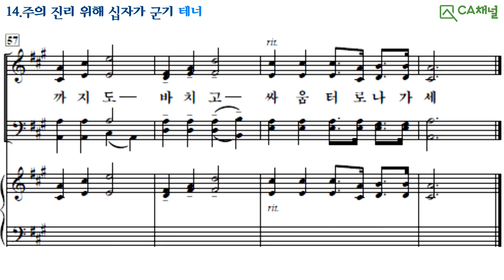5회 부분 반복 테너 외우기. 14.주의 진리 위해 십자가 군기. 빛나라 쉬운찬송가